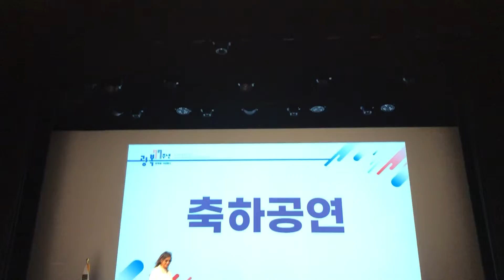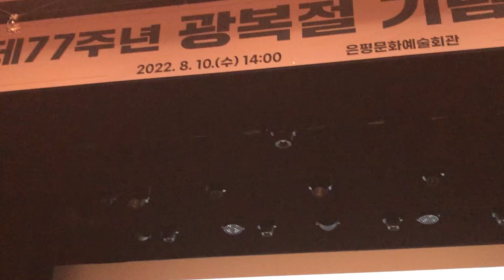사람이꽃보다아름다워(원곡자 안치환) 가수 박나라 77회 광복절기념행사 초청축하공연 은평구청주관 은평문화예술회관 글로벌문화예술단